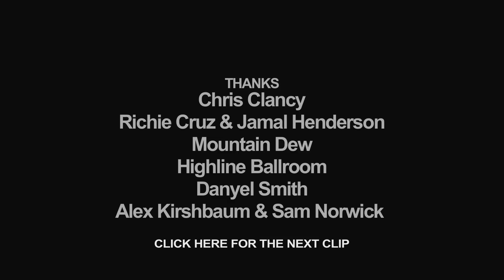CRWN w/Elliott Wilson Ep. 1 Pt. 3 of 4: Tyler, The Creator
Tyler admits how close he is with his childhood friends, that he acted a fanboy to Frank Ocean and how stoked he was when Pharell Williams sang his verse!

CREDITS:

Executive producers:
Elliott Wilson & Jesse Kirshbaum

Thanks
Chris Clancy
Richie Cruz & Jamal Henderson
Mountain Dew
Highline Ballroom
Danyel Smith
Alex Kirshbaum & Sam Norwick